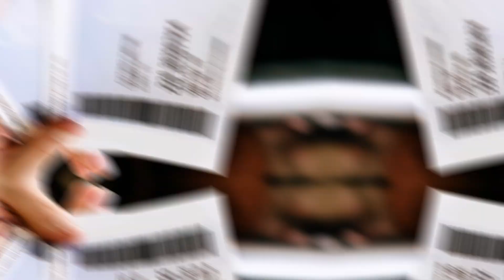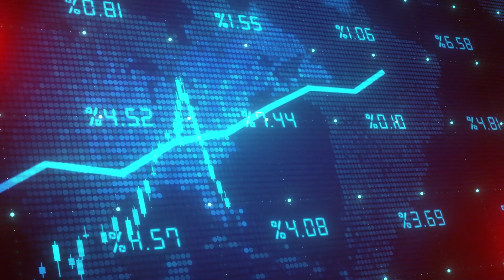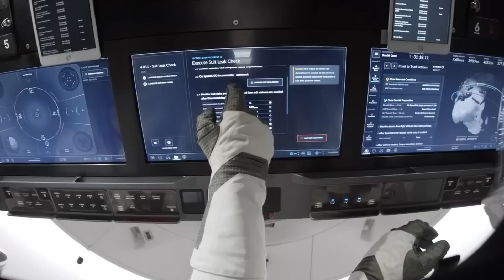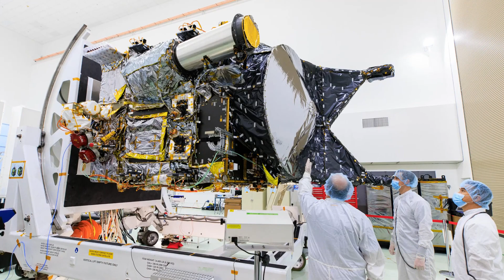SPACE Tourism: The Next Frontier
There's a new space race coming but this time, private billionaires and cutting-edge technology are taking the lead to make this interstellar travel a reality!
For this video, we'll explore how private companies and people like Elon Musks, Jeff Bezo,s and Richard Branson are investing hundreds of dollars to reach for the stars, changing everything we thought we knew about space travel.
Is it SpaceX or Blue Origin? Let’s find out!